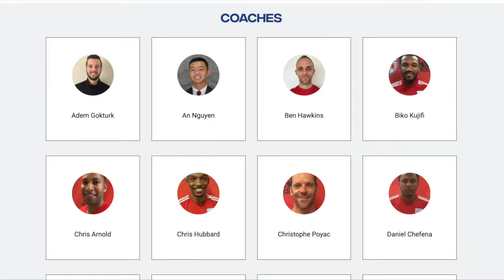Chris | ASADayintheLife | Spring2Action 2021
Chris is the Deputy Director of Academy and Futsal programs at ASA. Since joining the club in 2011 Chris has coached in and helped manage almost every program at some point—from Tots to Camps to the Academy. Chris also coaches in the Academy program and fills in as a "celebrity" guest coach at Junior Academy whenever possible.

Join us as we raise money for ASA's Community Fund on Spring2Action 2021!